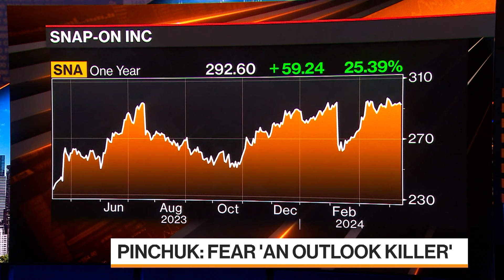Snap-On CEO Says Hot CPI 'Not Troubling'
Nick Pinchuk, the chief executive officer of Snap-on, tells Bloomberg's Katie Greifeld Wednesday's hot CPI data was not troubling. Snap-on is a manufacturer of high-end tools and equipment.